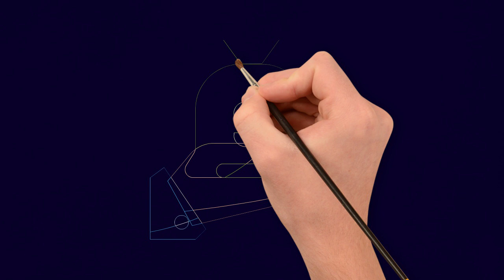قلم الحسنات - تربية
برنامج إضاءات تنير حياتك
برنامج تنمية وتحفيز وتطوير

في كل حلقة يتم تسليط الضوء على موضوع معين.. أملين بذلك أن نضع بصمة في حياة كل شخص رأى الإضاءات..